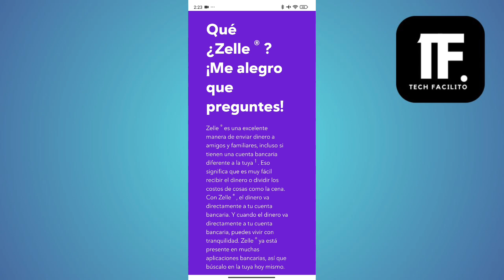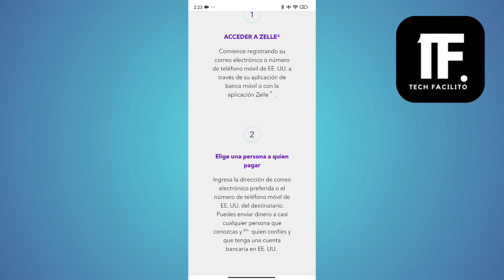Como Borrar Un Contacto De Zelle | Como Eliminar Un Contacto De Zelle ( En 2024 )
En este video, vas a aprender Como Borrar Un Contacto De Zelle